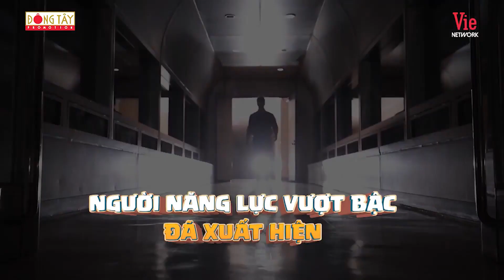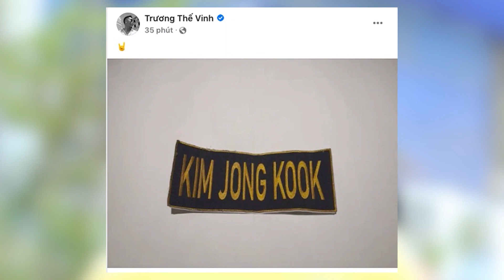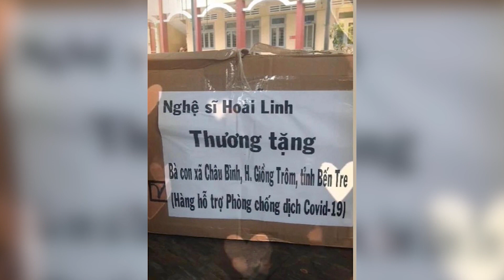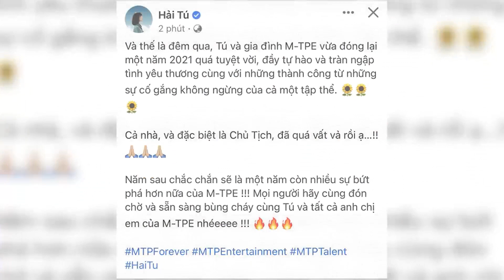🔴 TIN SAO VIỆT 22/11: Dàn cast Running Man Vietnam chiếm sóng; Sơn Tùng MTP - Hải Tú lộ nhẫn đôi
✥ TIN SAO VIỆT 22/11: Tóm tắt nội dung tập 10 Running Man Vietnam 2021; Kim Jong Kook ngỡ ngàng khi bị Trương Thế Vinh xé bảng tên; Nửa năm 'đóng băng' hoạt động vì 'drama 14 tỷ', Hoài Linh đã làm một việc trong âm thầm; Rầm rộ nghi vấn Sơn Tùng M-TP - Hải Tú lộ nhẫn đôi; 'Mắt biếc' đạt giải Bông sen vàng tại LHP phim Việt Nam lần thứ 22, Victor Vũ nói gì?; Noo Phước Thịnh dùng quyền đặc biệt cứu Hậu Hoàng trong 'Sàn đấu vũ đạo' ...